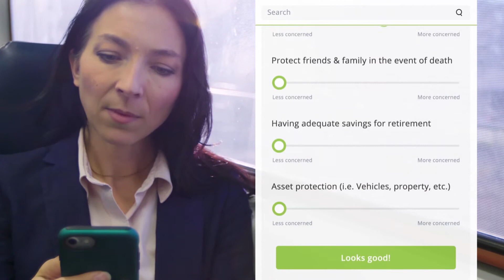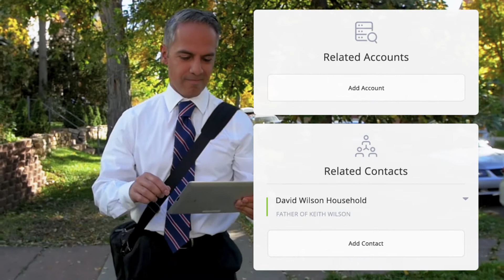Advisor Connect: A Fullforce digital accelerator for the insurance and wealth sector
Deloitte’s Advisor Connect solution, built on Salesforce’s Financial Services Cloud, enables transformation of the financial advisor experience through direct-to-consumer sales capabilities, a unified advisor experience, fiduciary rule compliance, increased productivity, and an exceptional client experience.